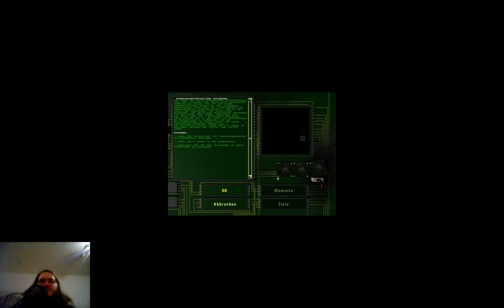Lets Play Machines - Wired for War (Blind) 103